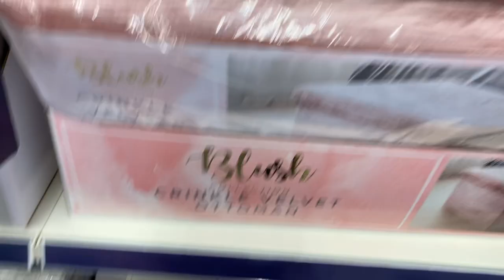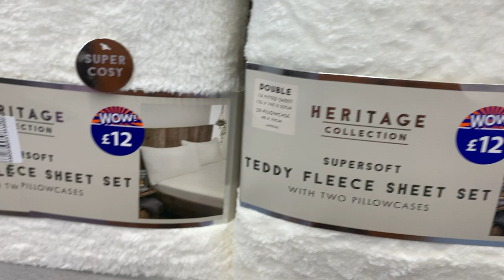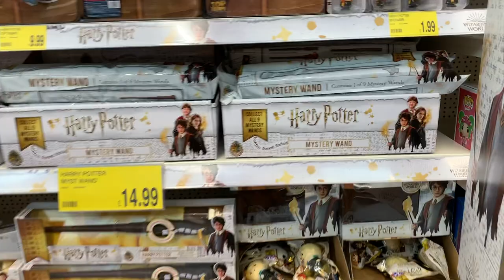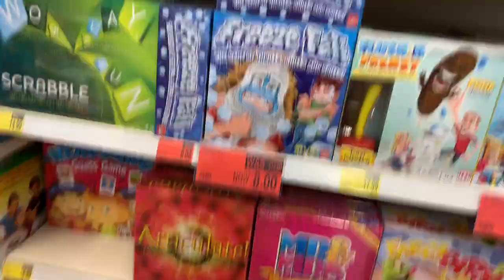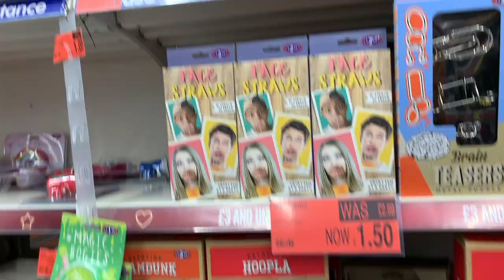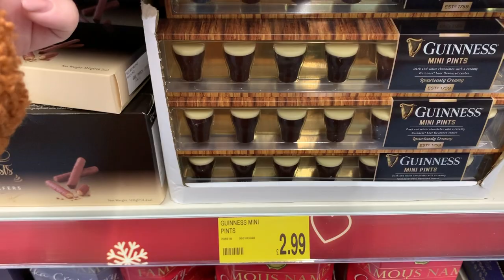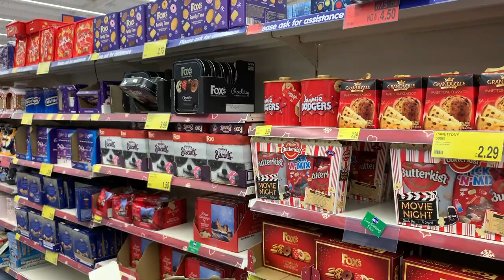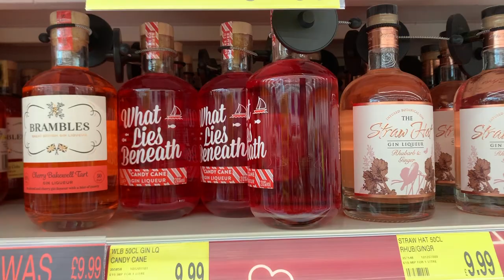B&M Come Shop With Me Christmas 2019 || Vlogmas Day 4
Come shop with me in the HUGE B&M store in Newport, South Wales. We're shopping their Christmas gifts, toys, booze and more! They had so much variety in there you could complete your Christmas shopping under one roof. Vlogmas day 4!

My name is Leanne, I'm a mummy vlogger based in South Wales, UK - Subscribe to my channel for vlogs and family videos about my life as mum to four year old Aria & one year old Carrie.

Expect tears, tantrums, smiles and a healthy dose of real life parenting.

Facebook: A Slice of My Life Wales